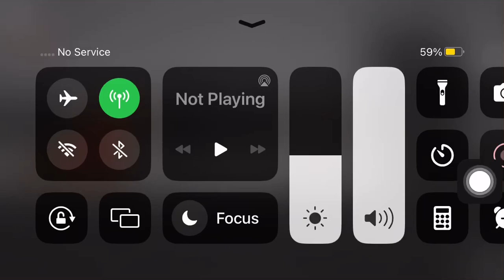Dino rex vs all of my monster saves